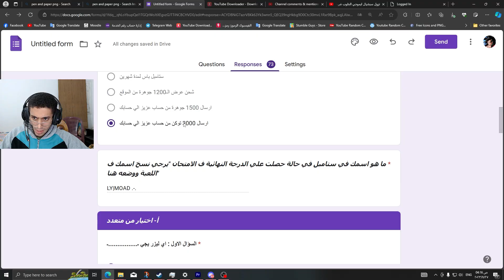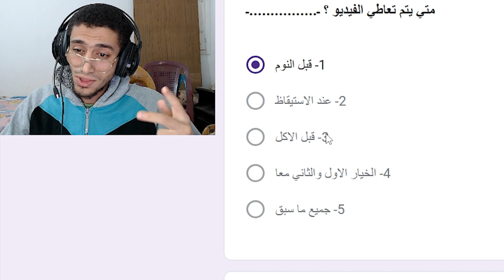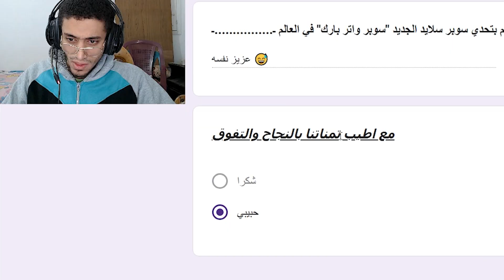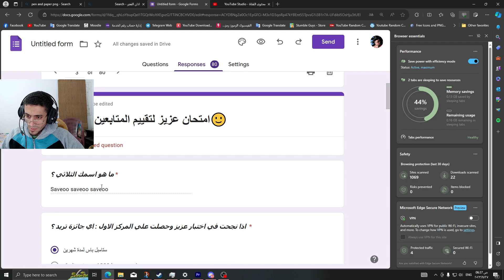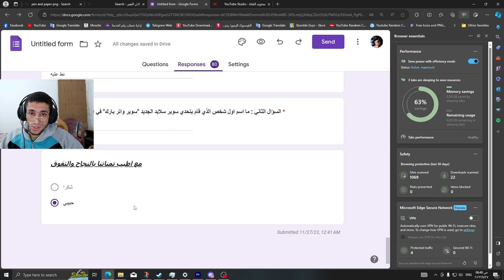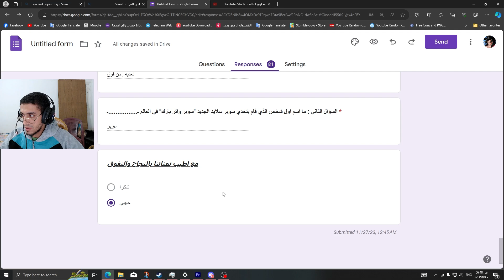عملت امتحان للمتابعين في ستامبل قايز | نصهم رسب في الاختبار🙂stumbleguys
سيرفر ديسكورد عزبز سيرفر الكلان

بحبكم 🥰